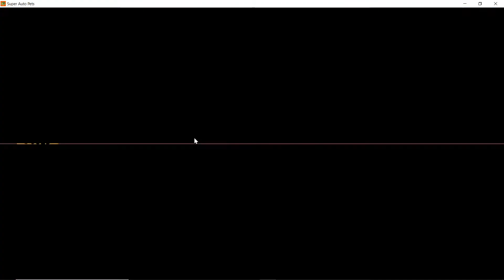Super Auto Pets: Hidden Sticker Level 3 Bee